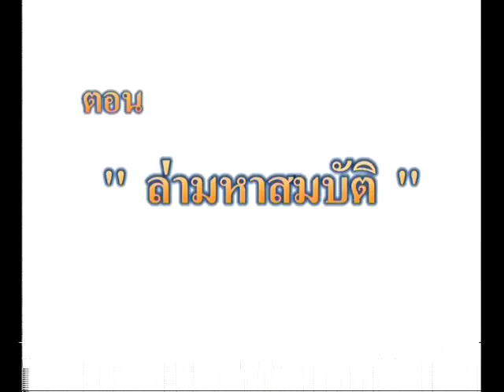แก้วจอมแก่น ๔ - Little Leader Geô 4 - Kéo Siêu Quậy 4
This episode is called ล่ามหาสมบัติ -  -